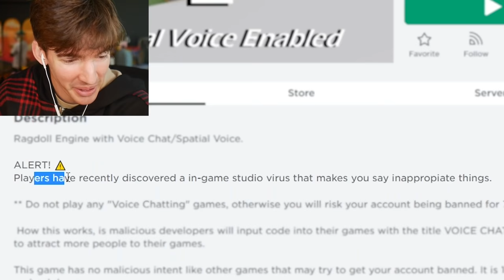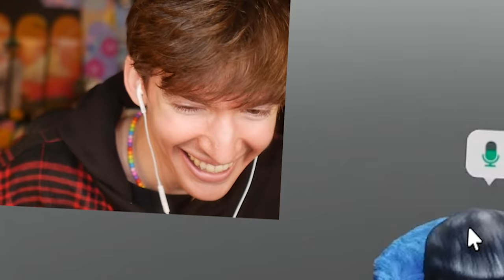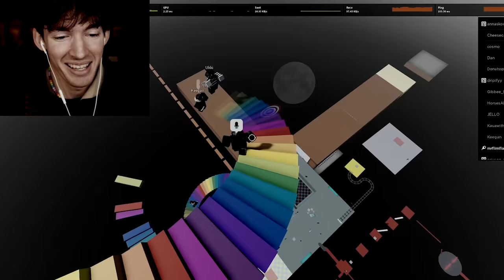Being RUDE in Roblox voice chat...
today I play different Roblox voice chat games and I do a little bit of silly voice chat shenanigans.. and other things... yeah and some other things too